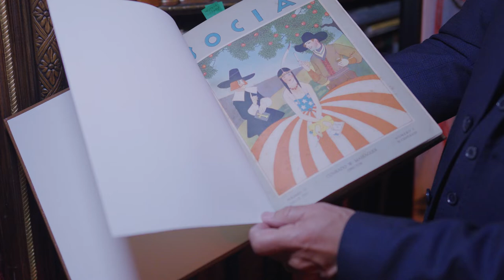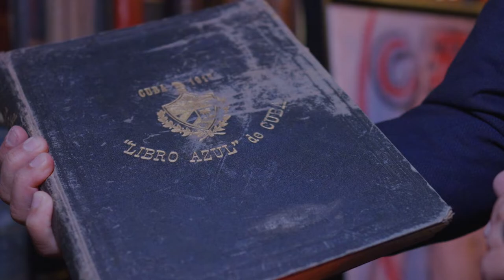I AM MIAMI FC x Roberto Ramos, CubaOcho - Episode 10